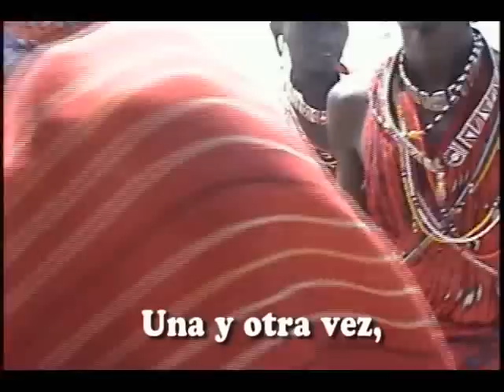Explorando el Cosmos sin nave espacial: Reeducando masais parte 2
Respecto a cambiar las tradiciones masais, nuestro amigo se opone al sabio egipcio porque con eso se le acabarían sus danzas y determina que debe revertir los nuevos conocimientos con los viejos otra vez, aunque nunca haya progreso para ellos.